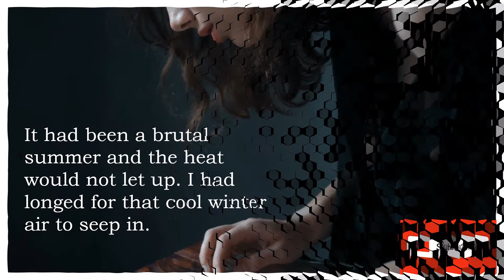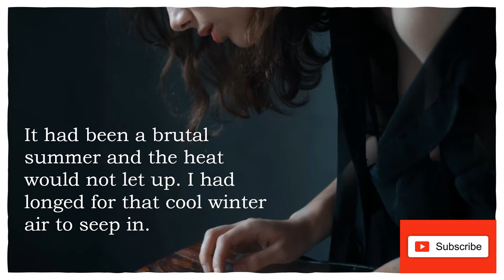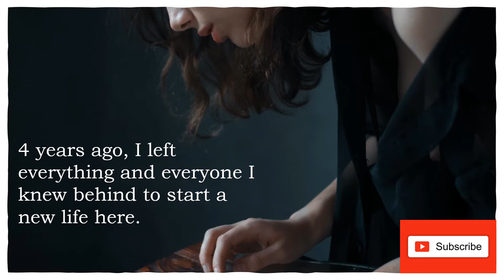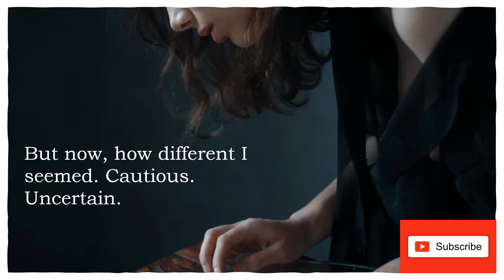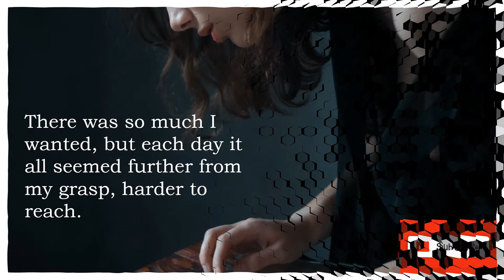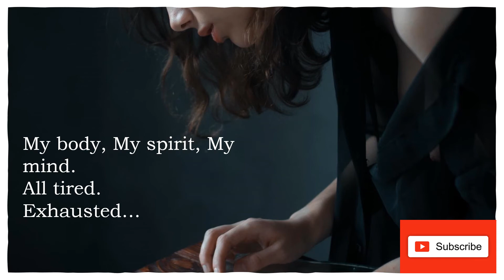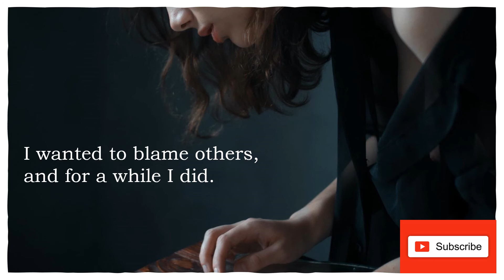A Sad Story | What Depression Looks & Feels Like ✌🏽🌿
A Sad Story of a Broken Spirit - What Depression looks and feels like

Photo - Masha Raymers
Song - I Will Remember - Gavin Luke
Story written by Peaceful Pesfel